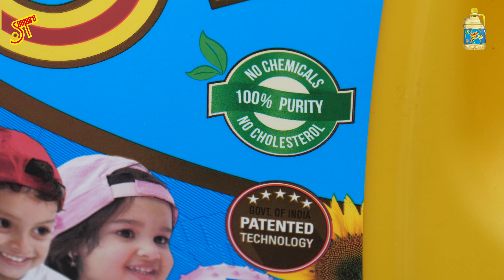ಹೋಟೆಲ್ ಗಳಲ್ಲಿ ಸಿಗದ 100% ಮನೆ ಗ್ರೇವಿ ಇದು I How to make healthy gravy recipe in Kannada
ಅದ್ಭುತ ರುಚಿಯ ಚಿಕ್ಕಡಿಕಾಯಿ ಗ್ರೇವಿ  I Healthy Gravy Recipe